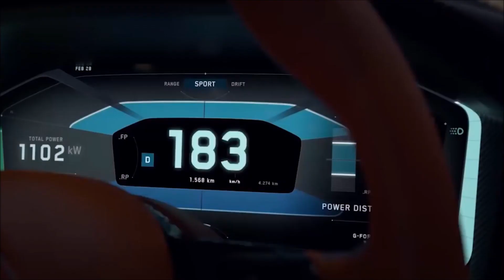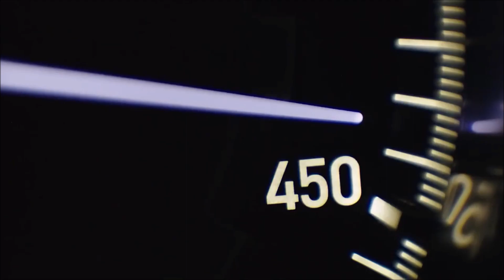Top 3 Luxurious Sport Cars / Hyper Cars for 2019 music: Exhale by War Syntaire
Exhale by War Syntaire - Our latest psytrance Single - music written, performed & produced by: War Syntaire available online everywhere. Video includes promotional footage of these Top 3 Luxurious Sport Cars / Hyper Cars for 2019 & Soldier Field Chicago IL